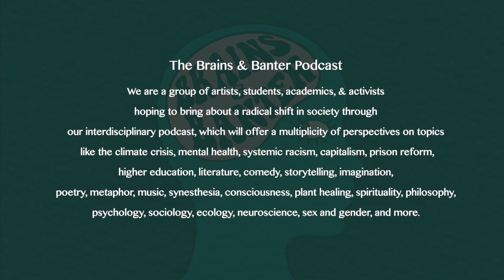The Brains & Banter Podcast: A Reading with Colin Ahern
In advance of the release of our episode with Colin Ahern, we are releasing his full reading of "Concerning the Emergence of Impressionist Elements in Art." It is brilliant!

Colin is an undergraduate Honours literature student at Bishop's University (BU) and is a TA for a second-year undergraduate English class. He is also an editor for the BU Campus Newspaper (and has had multiple articles published in it), is a co-founder of the student poetry and art club at BU ("Wit and Whimsy"), and was a guest performer at a university- and community-wide event at BU called "Empathy, Social Justice, and the Arts." Colin is also in the process of publishing a short story.

A very special thanks to the incredibly talented Alexandre Bergeron for your amazing video editing skills and for creating the beautiful soundtrack!